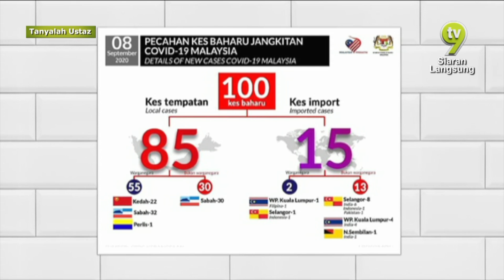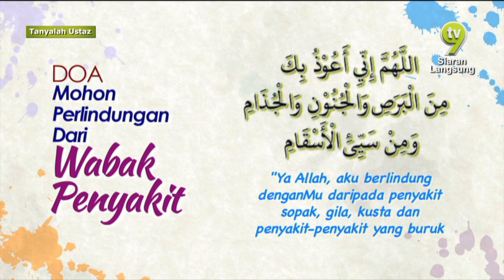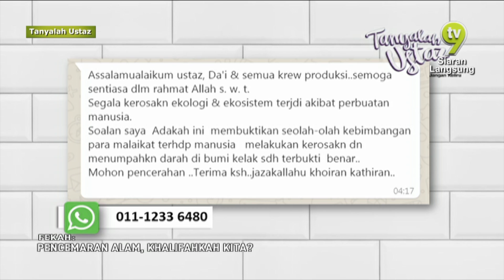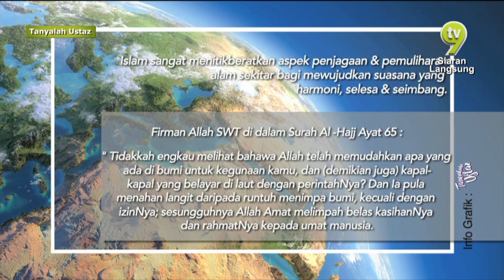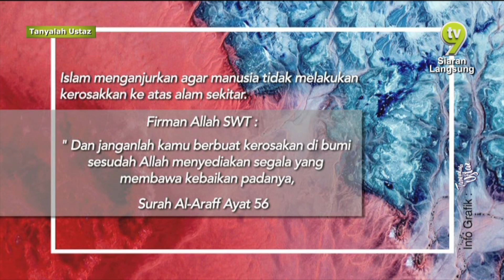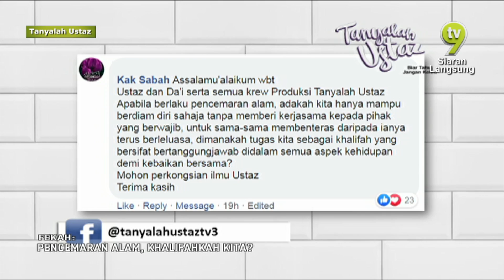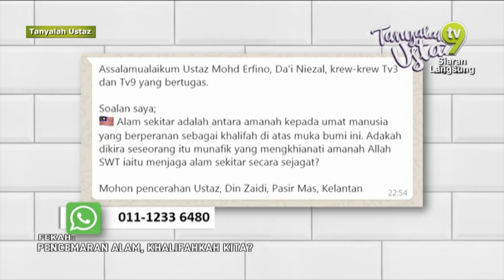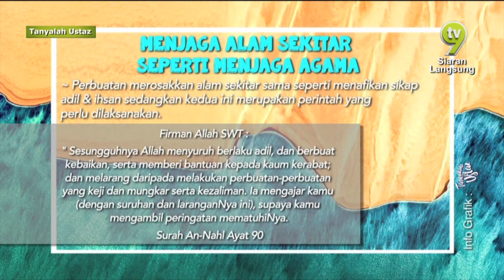Tanyalah Ustaz (2020) | Feqah : Pencemaran Alam, Feqahkah Kita (Wed, Sep 9)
Topik: Feqah : Pencemaran Alam, Feqahkah Kita